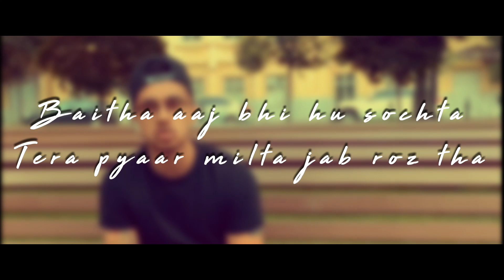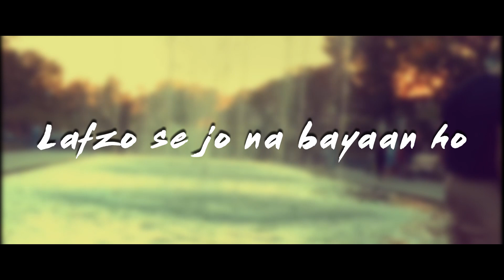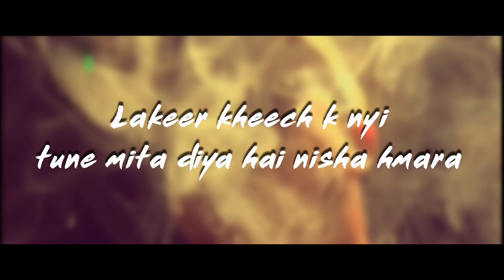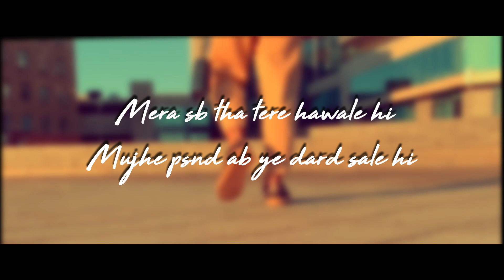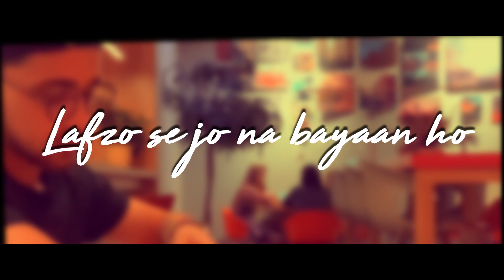BUNNY- WORTHLESS ft. CHHAVI (PRODX. PAUL BINNX)